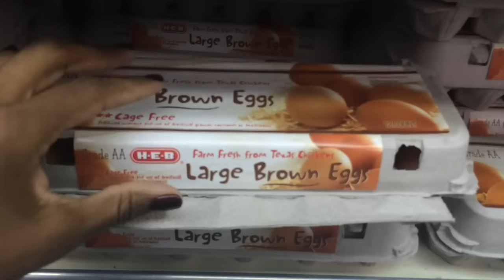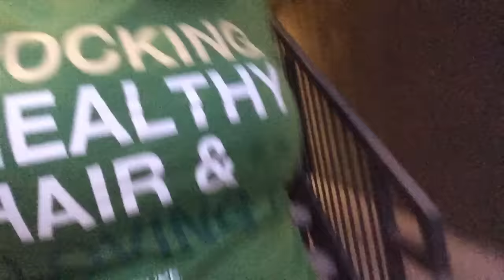VLOG #31: An Abused Dog?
I'm E V E R Y W H E R E online:

Periscope: Prettywitty77